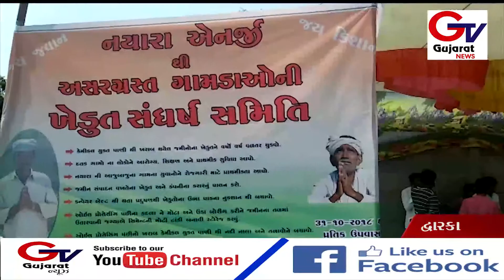દેવળીયા ગામ પાસે ન્યારા એનર્જી કંપની દ્વારા પ્રદુશન ફેલાઈ છે...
દેવભૂમિ દ્વારકા

ખભાળિયા તાલુકાના
દેવળીયા ગામ પાસે એસ્સાર એટલે કે ન્યારા એનર્જી કંપની દ્વારા વારમવાર ની જરૂવાત કરતા કંપની પોતાની મનમાની કરતી હોવાનું બહાર આવ્યું